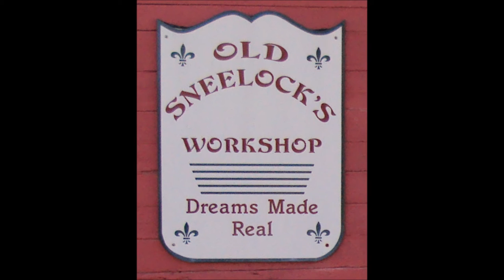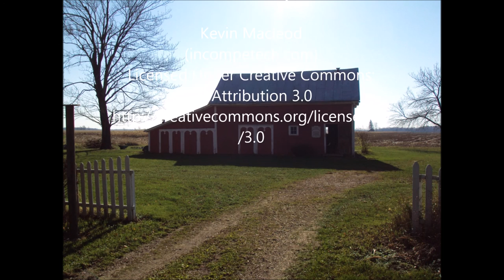Repairing Antique Tools - Millers Falls #12 Breast Drill - Pt 7 - Assemble and test by Old Sneelock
All the pieces and parts are painted and ready for assembly. Now it's time to finish the project.